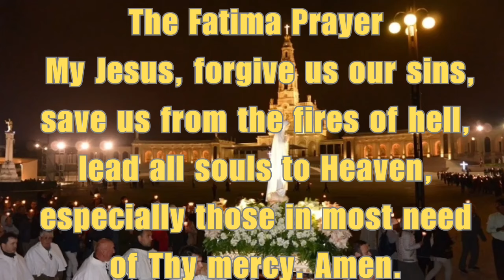Marian Procession at the Santuary of Fatima, Portugal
Marian Procession at the Sanctuary of Fatima. Fr. Jason and co-pilgrims and thousands from all over the world walking together. The Holy Rosary prayed in Filipino. Peace is possible. Peace is our prayer and hope. Our Lady of the Rosary of Fatima, intercede for us.